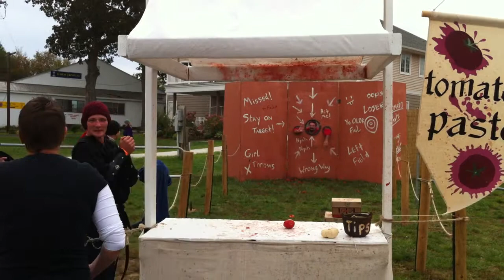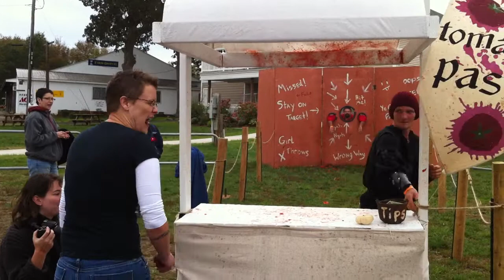Lisa at the Tomatoe Paste booth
Lisa attempts to throw tomatoes at a human target, and nearly hits Rachel on her first throw!  The human target got lucky... this time.  (2010 CT Renaissance Faire, Hebron, CT, October 3, 2010)